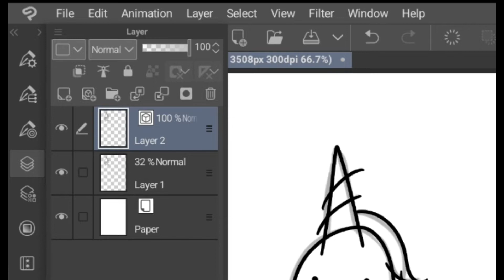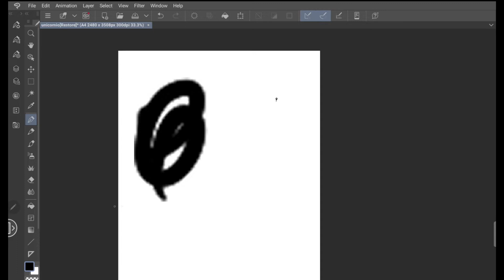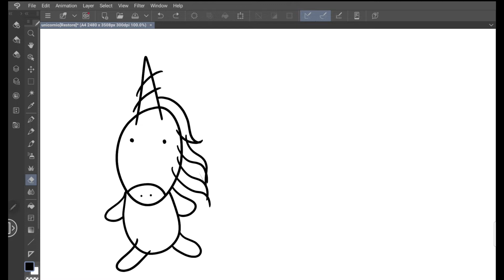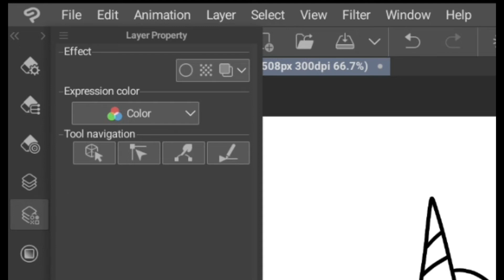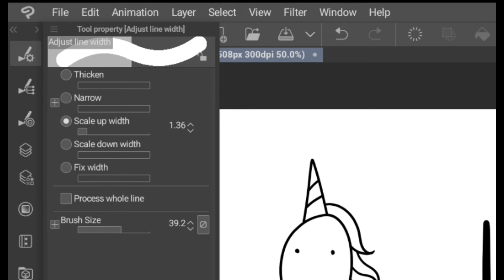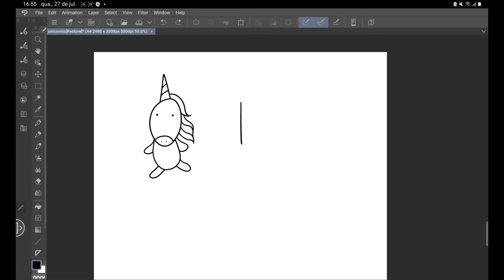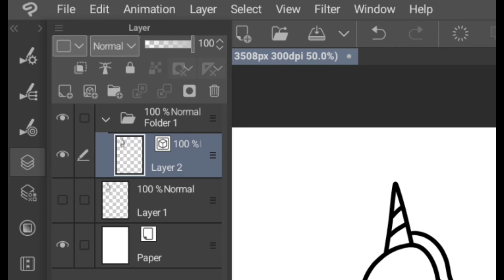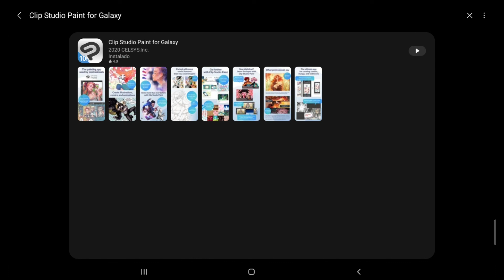DICAS CLIP STUDIO PAINT NO TAB S6 LITE | COMO USAR FERRAMENTAS DE VETOR E TER SEIS MESES GRATUITOS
Oi gente

Eu sou o Maike e esse canal é um registro da minha evolução como artista digital.

No vídeo de hoje eu vou dar algumas dicas clip studio paint para quem está começando a usar o app de desenho digital.

Já temos um tutorial básico para quem está completamente perdido no aplicativo de desenho clip studio, mas uma coisa que as pessoas estão com dúvidas frequentes é em relação a camadas de vetor.

Eu uso o clip studio no tab s6 lite há quase dois anos, e sem dúvidas é o app de desenho mais completo que temos, principalmente para quem busca um app de desenho digital android.

O clip studio é a melhor opção para quem não usa um ipad, já que os ilustradores com ipad usam o procreate mas ele não está disponível para quem desenha em tablet android.

Além de explicar melhor como usar as ferramentas de vetor no clip studio, eu também trouxe mais algumas dicas de desenho digital, como por exemplo, como organizar arquivos por pastas no clip studio e como baixar o clip studio da forma correta para conseguir ter acesso aos 06 meses gratuitos do app.

Essas dicas de desenho digital fazem parte do canal, porque meu intuito sempre foi trazer dicas de desenho para quem está começando, principalmente quem está começando na arte digital.

Qualquer dúvida que vocês tiverem sobre arte digital, podem deixar nos comentários que eu respondo assim que possível.

TAB S6 LITE

TAB S7

PELÍCULA HPRIME FOSCA

PELÍCULA HPRIME LISA

PONTA DA S PEN

Mesa DIGITALIZADORA wacom

Mesa DIGITALIZADORA huion

Mesa DIGITALIZADORA gaomon

Mesa DIGITALIZADORA xp pen